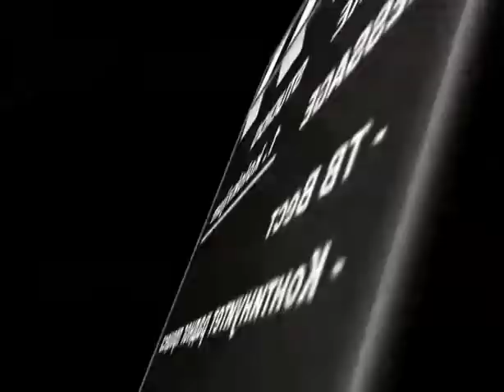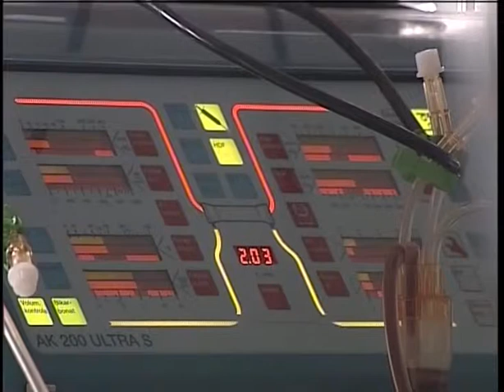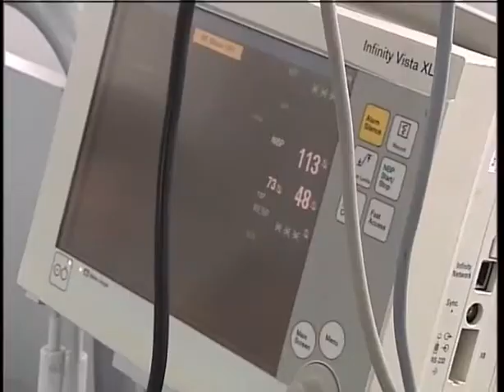2011.08.27 - TV Vesti prvi moj prilog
Vežba za I kolokvijum
Akademija Umetnosti - Beograd "ALFA"
TV Vesti - reportaža
Nikola Kosanović 2010/2011